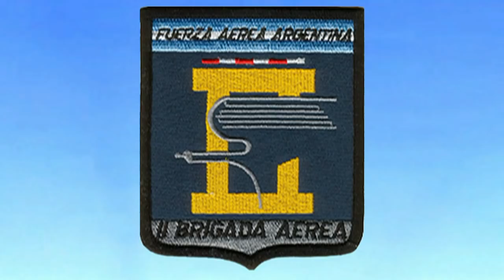BASES AÉREAS de la FAA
Brigadas Aéreas de la Fuerza Aérea Argentina
I Brigada Aérea
Se encuentra ubicada en la ciudad de El Palomar, Buenos Aires, cuenta con dos Escuadrones que componen la espina dorsal
del transporte aéreo de la FAA.
La unidad también aloja al Grupo 3 de Comunicaciones, que desde el año 2007 se encarga de
operar y mantener el Anillo Digital Baires, la Red de Extendida de la Fuerza Aérea (WAN), esto el
forma conjunta con el Grupo 2 de Comunicaciones, mantiene centrales telefónicas, nodos de
comunicaciones y el Anillo Digital, que se encuentran ubicados en el área metropolitana Buenos
Aires, brinda soporte de comunicaciones a radares fijos y móviles, provee apoyo técnico a plantas
transmisoras y receptoras incluyendo sistemas de torres y antenas a bases antárticas. Aloja al
Centro de Control de Misión Argentina, que es parte del componente del Sistema de Alerta
Satelital, que conjuntamente con la Armada Argentina se encarga de la detección y alarma
temprana para accionar de los medios de Búsqueda y Rescate, ante la ocurrencia de accidentes
aéreos o marítimos.

 II Brigada Aérea
Se encuentra ubicada en la ciudad de Paraná, provincia de Entre Ríos. La
misma aloja a dos Escuadrones, el Escuadrón II que opera Learjet 35A, estos son empleados en
traslados de autoridades, con las cámaras analógicas RMK TOP, y Microsoft Vexcel Ultracam
XP, focal de 100 mm que es propiedad del IGN (Instituto Geográfico Nacional) pueden
realizar tareas de aerofotogrametría, son capaces de efectuar vuelos de exploración y
reconocimiento.

 III Brigada Aérea
En Reconquista, al norte de la provincia de Santa Fe, se ubica la III Brigada Aérea, que tiene a
cargo funciones de ataque al suelo, escolta armada en misiones CSAR (Combat Search And
Recue), apoyo aéreo cercano y tareas de interceptación de aeronaves durante los dispositivos de
control del espacio aéreo tales como el Escudo Norte.

 IV Brigada Aérea
En la ciudad de Mendoza, provincia de Mendoza está establecida la IV Brigada Aérea, allí opera
el Escuadrón I con IA-63 Pampa Serie II y Pampa II-40, sus funciones son formar a los futuros
pilotos de caza de la FAA mediante el CEPAC (Curso de Estandarización de Procedimientos para
Aviadores de Combate), y efectuar ataque liviano, para esto cuenta con soportes Alkan Type 63
para bombas de práctica Mk-76 y Mk-106, bomberas Aero 4B para bombas de ejercicio de 3
Libras, bombas FAS 125 y 250 y EXPAL de 250 Kg., coheteras ARM-657 Mamboretá, pods de
ametralladoras 7,62 mm Colibrí, también se llegó a operar con un pod ventral con un cañón de
30 mm. pero desde hace varios años habría dejado de emplearse.

 V Brigada Aérea
En Villa Reynolds, provincia de San Luis, tiene asiento la V Brigada Aérea, los Escuadrones I y
II agrupan los O/A-4AR, empleados en funciones de cazabombardero, defensa aérea y ataque a
objetivos terrestres y navales, estas aeronaves constituyen la espina dorsal de la aviación de caza
ya que a pesar de no contar con material lanzable guiado dispone de algunas de las capacidades
de los cazabombarderos contemporáneos.
 El Grupo Base cuenta con la V Batería Anti Aérea con cañones Rheinmetall RH 202 de 20 mm y
radares Elta EL/M-2106. Dentro de la unidad funciona la Escuela Técnica N° 17 “V Brigada Aérea.

 VI Brigada Aérea
La VI Brigada Aérea, está situada en Tandil, Buenos Aires, sus funciones son defensa aérea y ataque a objetivos terrestres y navales.
El Grupo Base dispone de la XIII Batería de Artillería Antiaérea con los cañones Oerlikon GAID01.

 VII Brigada Aérea
También Buenos Aires, pero en la ciudad de José C. Paz, se encuentra la VII Brigada Aérea,
concentrando el grueso de las alas rotativas de la institución, allí el Escuadrón I cuenta con Bell
212 IFR, Bell 212IDF y Bell 412, para funciones de traslado de carga y personal, SAR, CSAR,
MEDEVAC, CASEVAC, apoyo logístico antártico, asistencia durante catástrofes naturales y traslado
de autoridades.
 Esta Brigada también es asiento del Grupo de Operaciones Especiales (GOE), encargado de
proveer personal especializado en misiones CSAR, SAR, apoyo terrestre a unidades y realizar
operaciones especiales, además forma al personal de pararescatistas para operar en las distintas
Brigadas brindando apoyo SAR.

 IX Brigada Aérea
La IX Brigada Aérea es la austral, ubicada en la ciudad de Comodoro Rivadavia, Chubut. De
ales, radios digitales